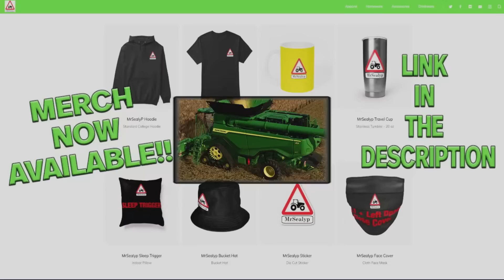FS22 | GRIFFIN INDIANA 22 | #9 | SHOUTOUT TO MY X! | Farming Simulator 22 PS5 Let’s Play.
WEEEDING TOO!! FS22 | GRIFFIN INDIANA 22 | #9 | SHOUTOUT TO MY X! | Farming Simulator 22 PS5 Let’s Play. Map by: aj farmer. Game By: GIANTS Software. Into November and a few lucrative contracts have popped up. Just after midnight I got in a cheeky corn harvest and carry on into the day with my first weeding contract and some sunflower harvesting. Winter is coming!

Weeds are ON.
Fieldstones are ON.
Crop Destruction is ON
HARD economy!
3 day months?

Believe (Instrumental) By: NEFFEX (YouTube).

Mods used:
Portable Sleep Trigger By: Schultz Modding,
Hobo Farmhouse Pack + Trailer Farm Buildings Pack By: Oma Tana, ,
Liftable Pallets And Big Bags By: Jos,
Vaderstad Tempo VTP V8/FH2200 + Vicon Extra Pack By: GIANTS Software,
Decorative Rock Pack By: OlaHaldor,,
Harvest Profit By: Raster R3 Modding
AGI Pack + Farmcon22-John Deere 710 By: GIANTS Software,
Lizard Old Bike By: Erik Isac/Agro Mods,
Placeable Objects Pack + Placeable Buildings Pack + Placeable Vehicle Pack By: ALiEN JiM,
1120 Series By: SrVertex, ZT MODDING,
Lizard LZ-45 By: Pascal Kautz,
Daily Deductions By: ajfarmer,
Metal Shed By: SimulatorGAMES,
AW 4x4 By: Adams Kong,
Case W20E By: Sleutjes Modding,
International Farmall H By: EY Modding,
Lizard 320 Excavator By: North Modding Company,
Lizard Light Trailer 650 By: AFModding,